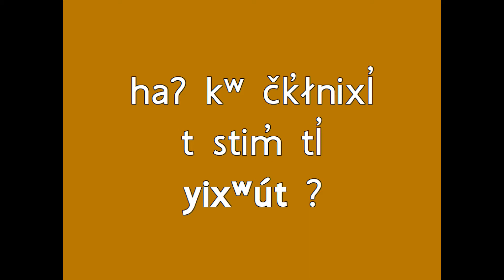Salish Word of the Day No. 374 yixʷút / low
iʔ n̓səl̓xčin̓ sʔum̓s iʔ k̓l̓ ʕapnáʔ t sx̌l̓x̌ʕal̓t, skaʔłlásq̓t, 27 sp̓iƛ̓m̓tn̓, 2020: yixʷút

Colville Salish word of the day for Wednesday, May 27th, 2020: low